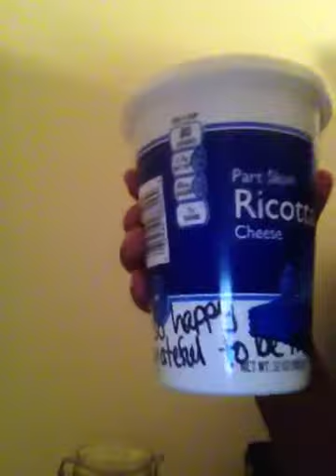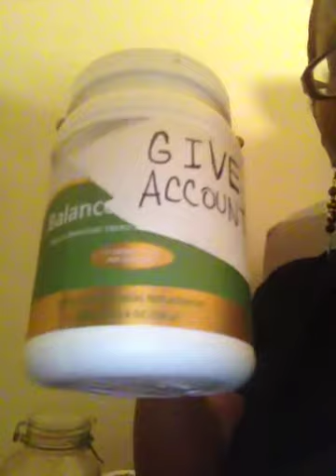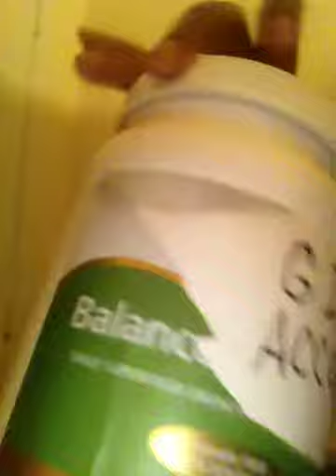The Money Jar System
In this short video, I explain the significance and importance of the money jar system. Enjoy!